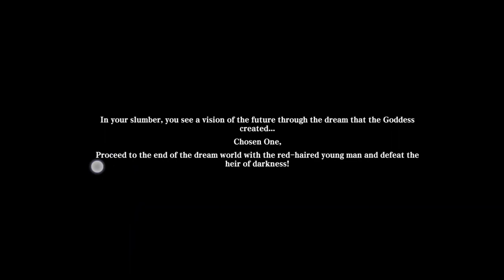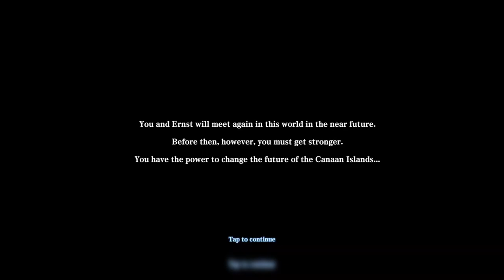YS Online Promo / Gift Codes - How to claim - Classes - Gameplay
Just launched YS Online The Ark of Napishtim. 1st gameplay video.

CHAGIFT
YS2022
PREREGISTER1
PREREGISTER2
LUCKYGGIFT

Claim them through the drawer/menu at the bottom of the screen. Than Settings. Then Redeem.

0:00 Intro
1:00 Classes
3:30 Tutorial
4:50 Chapter 1
9:35 Pikkard run